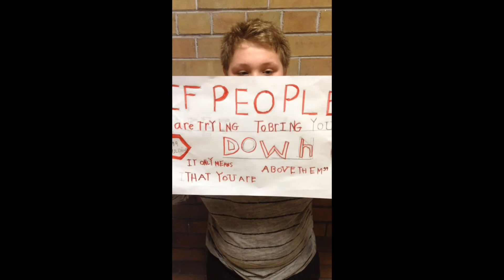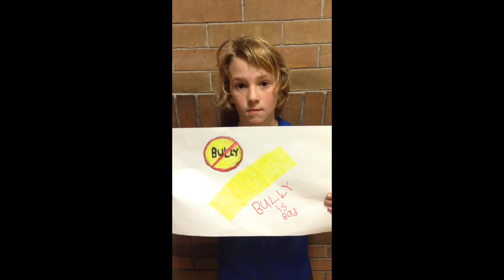Pink Shirt Day Grade 5/6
A presentation by the Grade 5/6 class for Pink Shirt Day